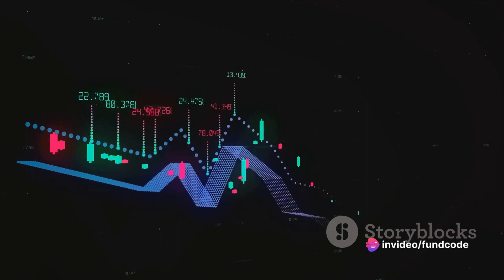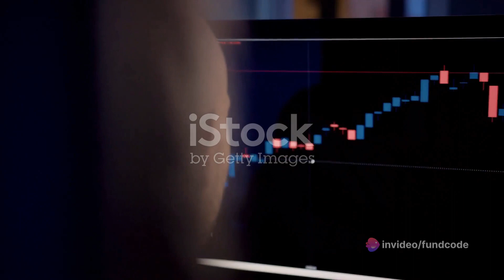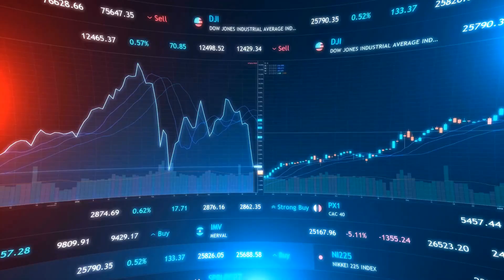sugar stocks latest news,simbhaoli sugars limited,simbhaoli sugars stock analysis,sugar stocks,best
Are you curious about the latest updates on Simbhaoli Sugars Limited, a prominent company in the Agri-Business and FMCG sector? In this video, we delve into the recent developments and performance of Simbhaoli Sugars Limited, providing you with valuable insights and analysis. Stay informed and up-to-date by watching this video! Let's explore the world of Agri-Business and FMCG together!

OUTLINE:

00:00:00 Introduction to Simbhaoli Sugars Limited
00:00:34 Roller Coaster Ride of Share Price
00:00:52 Bankruptcy and Financial Risk Profile
00:01:25 Technical Analysis and Shareholding
00:01:52 Broker Ratings and Conclusion
Here is the latest information on the share of Simbhaoli Sugars Limited:

1. Price: The latest price of Simbhaoli Sugars Limited is INR 34.0.
2. Change in a week: The share price moved up by 11.29% from its previous close of INR 31.00. The share price was INR 32.30 a week ago.
3. Business model: Simbhaoli Sugars Limited has transformed itself from a Sugar Manufacturing Company to a consumer-centric diversified Agri-Business and FMCG major, with a strong portfolio of Consumer Brands across the staples, foods, beverages, home & personal care and agri-inputs categories.
4. Latest news in last week: State Bank of India (SBI) has dragged Simbhaoli Sugars to bankruptcy over a INR 395 crore loan.
5. Fundamentals: The company has a highly leveraged capital structure and weak debt protection metrics. The financial risk profile is weak due to high interest costs leading to substantial deterioration in financial risk profile.
6. Technical analysis: The stock is currently displaying a confluence of bullish patterns, including a symmetrical triangle breakout, a flag breakout, and a significant surge in the Relative Strength Index (RSI).
7. Reason for today's movement last week: The movement in the stock price could be due to the news of SBI dragging Simbhaoli Sugars to bankruptcy over a INR 395 crore loan.
8. Shareholding pattern: The promoters hold 53.33% of the shares, and their pledge remained unchanged at 11.96% of holdings in Dec 2023.
9. Popular broker ratings on the stock last week: CRISIL has reaffirmed its 'CRISIL D/CRISIL D' ratings on the bank facilities of Simbhaoli Sugars Limited (SSL). The ratings continue to reflect instances of delay by the company in meeting its debt obligations.
10. Analysis of the stock performance last week: The share price moved up by 11.29% from its previous close of INR 31.00. The share price was INR 32.30 a week ago.

Please note that this information is based on the latest available data and may vary over time.

In today's video, we'll delve into the latest news surrounding Simbhaoli Sugars Limited, one of the prominent players in the sugar sector.

If you're keen on staying ahead in the stock market, especially when it comes to sugar stocks, you're in the right place. We'll conduct a comprehensive analysis of Simbhaoli Sugars stock, providing insights that can help you make informed decisions regarding your investments.

The sugar sector has been witnessing dynamic shifts lately, and keeping abreast of the developments is crucial for investors. Whether you're searching for the best sugar stocks in India or aiming to understand the market trends, our channel is your go-to source.

Our aim is to equip you with the knowledge needed to navigate the sugar sector effectively.

Simbhaoli Sugars Limited, with its legacy and market presence, often sets the tone for the entire sugar industry. Therefore, understanding its performance and trajectory is key for anyone interested in sugar stocks.

Moreover, we'll also touch upon other significant players in the sugar sector, such as Dhampur Sugar, and discuss their latest news and market positioning. By evaluating multiple sugar stocks, we provide a holistic view of the sector's dynamics.

For those wondering about sugar stocks to buy or seeking recommendations on top sugar stocks, our channel offers valuable insights backed by thorough research and analysis. We believe in empowering